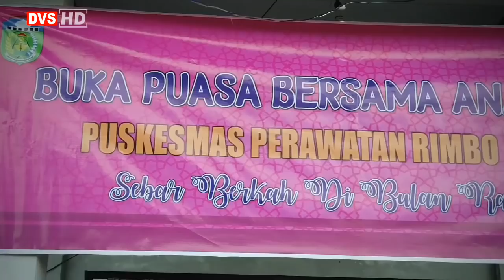BUKBER PUSKESMAS RIMBO BUJANG 2 & Santunan Anak Yatim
PUSKESMAS RIMBO BUJANG 2 JL.PAHLAWAN UNIT 2 RIMBO BUJANG TEBO JAMBI

Silahkan Komentar yang baik, jangan saling Hujat dan merendahkan Fans yang lain
Admin berhak menghapus komentar yang
 memancing permusuhan atau pun Ketidak nyamanan berbagai pihak.

I would like to say thank you to all who have watched this video and who have seen Chanel, if you like, please LIKE and SUBSCRIBE, if you don't like it please DISUBCRIBE

Please comment well, don't blaspheme each other and demean other fans
Admin has the right to delete comments
  provoke hostility or inconvenience from various parties.